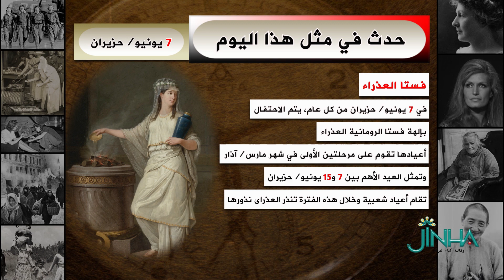حدث في7حزيران/ يونيو